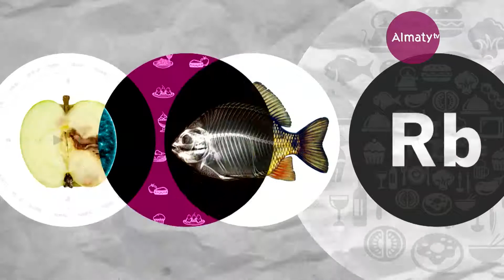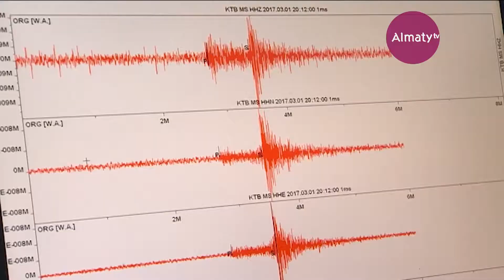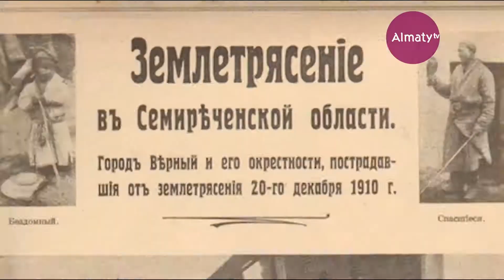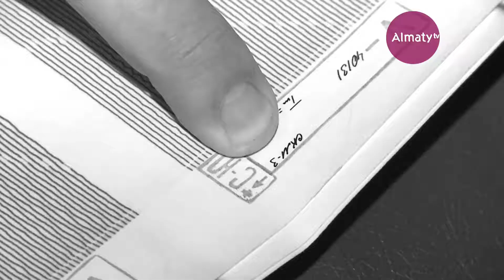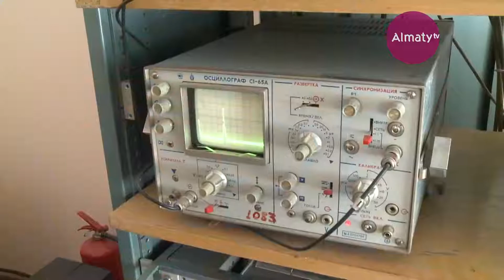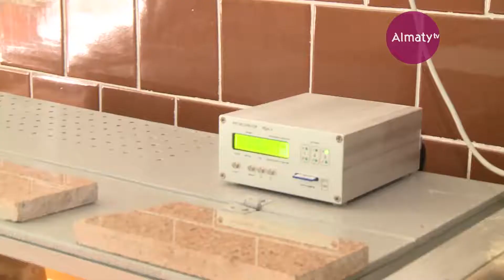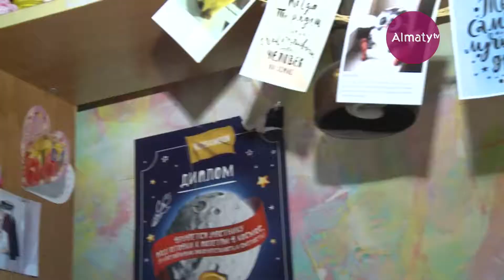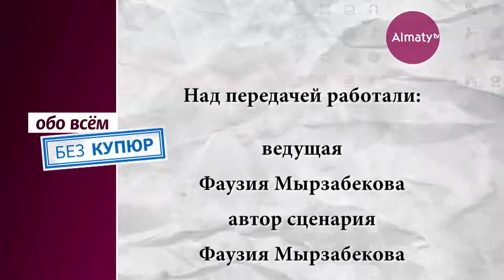Обо всем без купюр: что нужно делать при землетрясении (14.0918))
Обо всем без купюр: что нужно делать при землетрясении